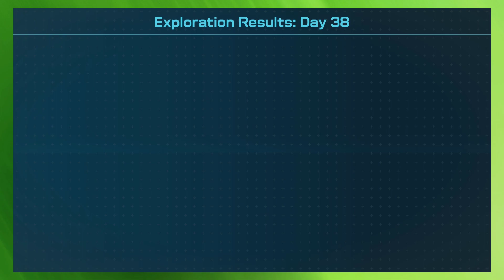Pikmin 4 -Part 37 - My Dandori Needs Work